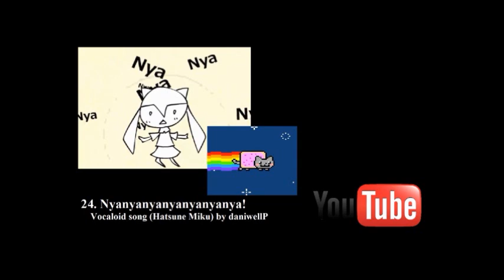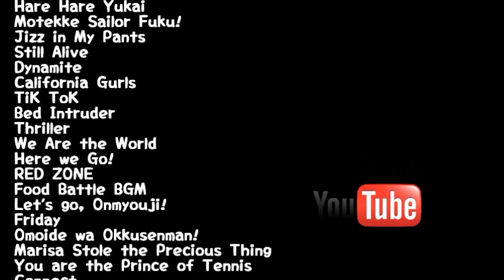The Medley of Youtube (47 songs in 11 minutes)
A medley of the most popular songs on Youtube of all time. Dedicated to my sister, since her birthday was yesterday. Happy Birthday, Tiffanie!

Something I hope will inspire Finn in his Youtube medley. Finn, feel free to use any transition or something from this medley! This took the whole summer to complete, but was worth it. Hope you guys enjoy it!

I used FL Studio, Paint, and Windows movie maker to make this.